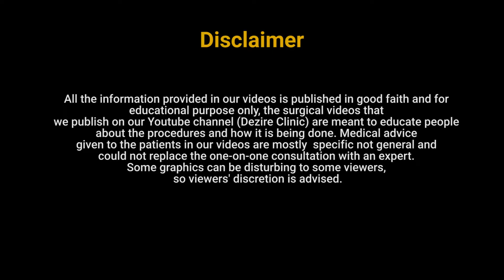RF Mole removal by Dr. Prashant Yadav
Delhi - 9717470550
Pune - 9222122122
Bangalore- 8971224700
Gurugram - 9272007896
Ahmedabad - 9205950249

0:00 RF Mole removal by Dr. Prashant Yadav